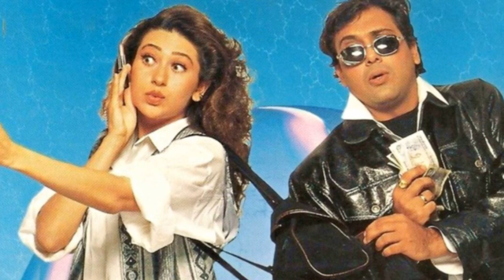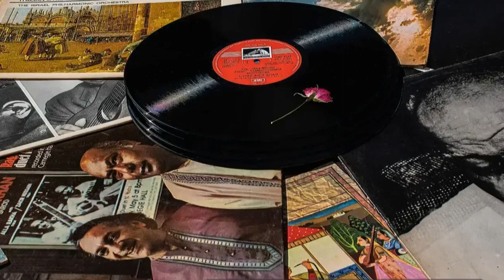Dil Jaane Jigar Tujh Pe l Saajan Chale Sasural | Govinda l Karisma Kapoor | Kumar Sanu & Alka Yagnik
Song: Dil Jaane Jigar Tujh Pe
Movie: Saajan Chale Sasural
Singers: Kumar Sanu & Alka Yagnik
Music Director: Nadeem - Shravan
Lyricist: Sameer
Cast: Govinda & Karishma Kapoor
Lyrics:
दिल जान-ए-जिगर तुझ पे निसार किया है
दिल जान-ए-जिगर तुझ पे निसार किया है, क्यूँ?
प्यार किया है रे, तुझे प्यार किया है
तूने भी मुझे कितना बेक़रार किया है
तूने भी मुझे कितना बेक़रार किया है, क्यूँ?
प्यार किया है रे, बहुत प्यार किया है
झूम के तू आजा, बाँहों में समा जा
अब तक बड़ा ही इंतज़ार किया है, क्यूँ?
मेरी तरफ़ देख ज़रा नज़रें उठा के
पलकों में रखा है तुझ को छुपा के
अपना बनाएँगे, तुझको रिझाएँगे
तेरे लिए तो ये सिंगार किया है, क्यूँ?
तूने भी मुझे कितना ब
Dil jane jigar tujhpe nisaar kiya hai
Dil jane jigar tujhpe nisaar kiya hai hd
Dil jaane jigar tujhpe nisaar kiya hai
Dil jaane jigar tujhpe nisaar kiya hai hd
Dil jaane jigar
Dil jane jigar tujhpe nisaar kiya hai jhankar
Dil jane
Dil jaane jigar tujhpe
Dil jaane jigar tujhpe nisaar kiya hai song
Dil jaane jigar tujhpe nisaar kiya hai remix
Dil jane jigar tujhpe nisaar kiya hai song
Dil jane jigar tujhpe nisaar kiya hai remix
Dil jane jigar tujhpe nisaar kiya hai dance
Dil jane jigar tujhpe nisaar kiya hai status
Dil jaane jigar tujhpe nisaar kiya hai status
Dil jaane jigar tujhpe nisaar kiya hai hd jhankar
Dil jaane jigar tujhpe nisaar kiya hai hd dj
Dil jaane jigar tujhpe nisaar kiya hai garba mix
Dil Jaane Jigar Tujh Pe  Saajan Chale Sasural Govinda & Karisma Kapoor  Kumar Sanu & Alka Yagnik
Tips official
Dil jane jigar tujhpe nisaar kiya hai govinda karisma Kapoor saajan chale susral
90s gaane
Mix Dil jaane jigar tujhpe nisaar kiya hai
Dil jaane jigar tujhpe govinda superstar singer2
Liv music
Dil jaane jigar tujhpe nisaar kiya hai viral shorts
Dil jaane jigar tujh pe  Kumar sanu alka yagnic saajan chale susral
Bollywood hit
Dil jaane jigar tujhpe nisaar kiya h Bollywood dance
Dil jane jigar tujhpe nisaar kiya hai govinda karisma Kapoor
Dil jaane jigar tujh pe Kumar sanu alka yagnik saajan chale susral 90s hits
Dil jaane jigar tujhpe nisaar kiya hai lyrics
Dil jane jigar tujhpe nisaar kiya hai govinda karisma Kumar sanu alka yagnik
Hot hits hindi
Aarti sharma official
Dil jaane jigar tujhpe slowed reverb lofi mood 90s
Dil jaane jigar Kumar sanu Dil jane jigar tujhpe nisaar kiya hai
Gaane naye purane
Dil jaan jigar tujhpe nisaar kiya hai dance cover
Dil jaane jigar tujhpe nisaar kiya hai govinda Karishma Kapoor Kumar sanu alka yagnic
Funny babu
Pawandeep dedicated dil jaane jigar karisma special
Set india
Dil jaane jigar tujhpe alka yagnic saajan chale susral
Gaane filmi
Md faiz govinda ji Dil jaane jigar tujhpe nisaar kiya hai
Dil jaane jigar tujhpe saajan chale susral govinda & karisma
Best of alka yagnik
Dil jaane jigar song singing
Dil jane jigar tujhpe nisaar kiya h Bollywood dance rj dance & fitness studio
Dil jane jigar tujhpe nisaar kiya hai hd saajan chale susral
Bollywood songs
Dil jaane jigar tujhpe nisaar kiya hai audio song
Dil jane jigar tujhpe nisaar kiya hai audio song
Dil jaane jigar tujhpe nisaar kiya hai mp3 song
Dil jane jigar tujhpe nisaar kiya hai mp3 song
Dil jaane jigar tujhpe nisaar kiya hai mp3 song download
Dil jane jigar tujhpe nisaar kiya hai mp3 song download
Dil jaane jigar tujhpe nisaar kiya hai hiphop song
Dil jane jigar tujhpe nisaar kiya hai hiphop song
Dil jaane jigar tujhpe nisaar kiya hai bass bossted song
Dil jane jigar tujhpe nisaar kiya hai bass boosted song
Dil jaane jigar tujhpe nisaar kiya hai use headphones
Dil jane jigar tujhpe nisaar kiya hai use headphones
Dil jaane jigar tujhpe nisaar kiya hai new version
Dil jane jigar tujhpe nisaar kiya hai new version
Dil jaan
Yadon ki baraat
Juke box of Kumar sanu and Alka yagnik
90s evergreen song
gaane filmi